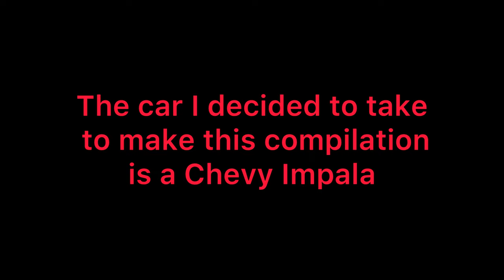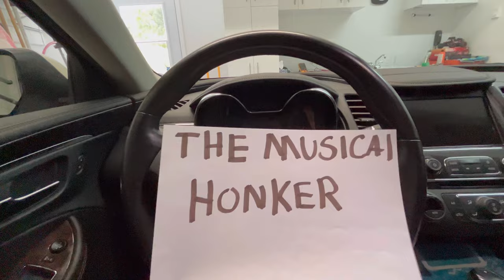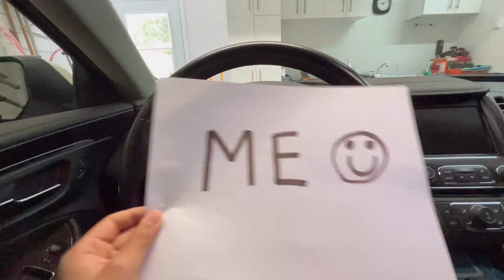Types of Honkers | Car Horn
In this video,  I gonna show you the types of honkers
I chose the Chevy Impala